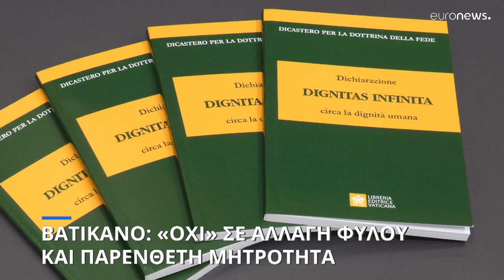«Η παρένθετη μητρότητα πρέπει να μετατραπεί σε οικουμενικό αδίκημα» λέει η Αγία Έδρα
Με 20σέλιδο κείμενο το Βατικανό αιτιολογεί την θέση του εξηγώντας ΄ότι «με τον τρόπο αυτό, το παιδί, το οποίο είναι απεριόριστα άξιο, μετατρέπεται μόνον σε αντικείμενο»